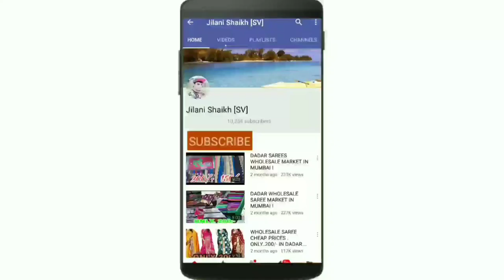मुंबई चोर बाजार | Tools & Hardware Wholesale Market | कचरे के भाव में !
Address:- kamatipura 11 lane, dedh galli, nagpada, byculla mumbai 400008

Timing; 4 am to 8 am at Friday Early Morning
Following Instagram : 👉

CHANNEL.